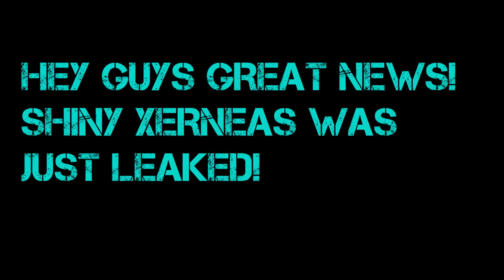Pokémon X and Y : Shiny Xerneas! LEAKED!